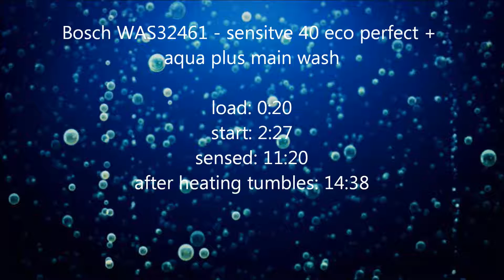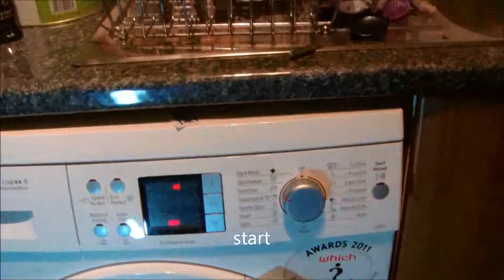Bosch logixx WAS32461 - sensitive 40 eco perfect + Aqua plus main wash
part 1 of 6. yes really, this is the main wash with eco perfect and aqua plus selected together.

load: 0:20
start: 2:27
sensed: 11:20
after heating tumbles: 14:38